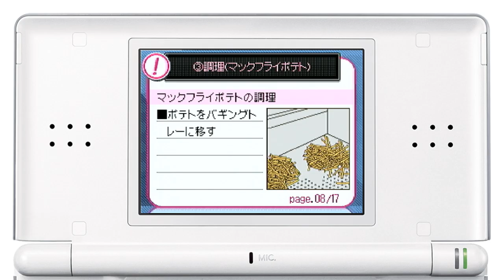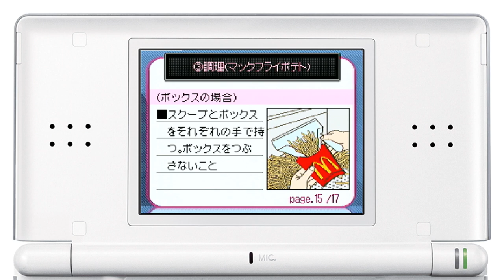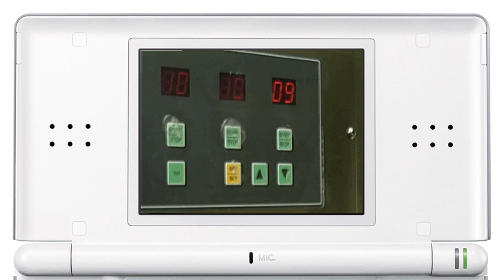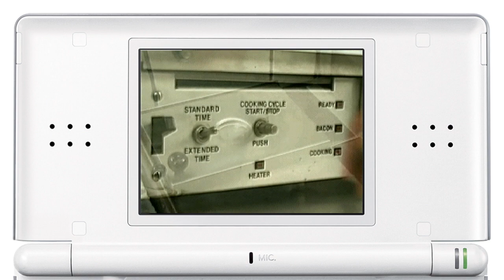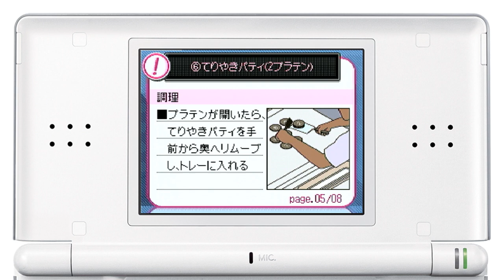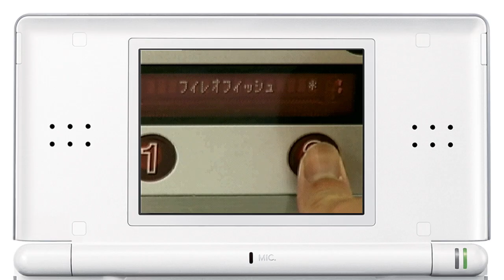Mcdonald's eCDP software - SOC GUIDE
Découvrez le contenu de la cartouche Mcdonald's eCDP distribué dans les Mcdo Japonais pour former les équipiers.  10000 cartouches ont été distribuée à travers les Mcdonald's Japonais.
(appelé aussi eSMART chez Mcdonald's)  V V V V V SUITE

Capture réalisée à partir de la cartouche original via un IS-NITRO-CAPTURE et un boitier de capture S-VIDEO

Nick Robinson a partagé un dump de la cartouche, je vous laisse allez voir !